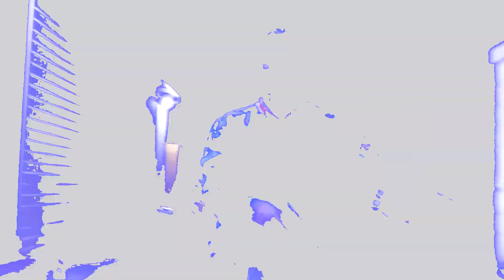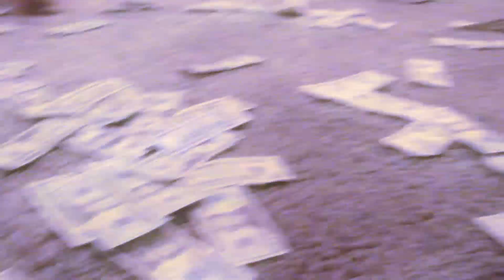Raww Warr X Pree - Blue Strips {Official music video }